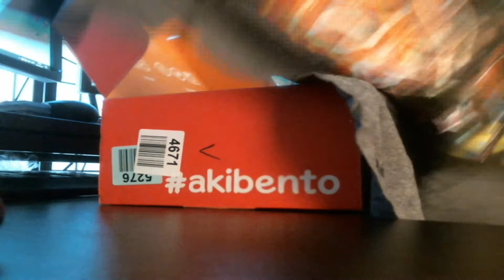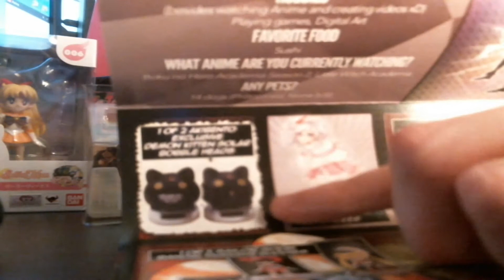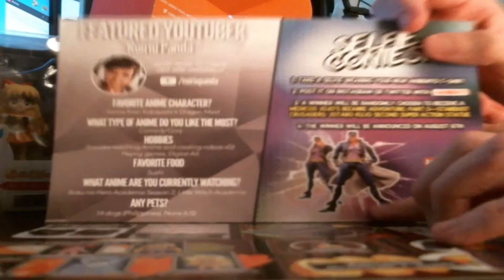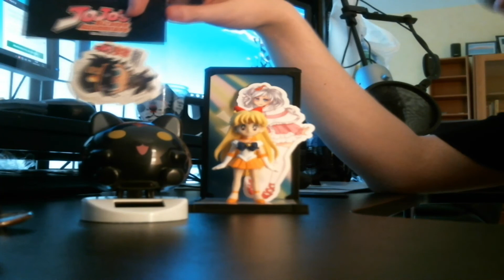Akibento - July 2017 - Mythical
"“Aki” is a shortening of Akihabara, the capital of anime and manga in Japan. The reason we name our box as “Akibento” is because our goal is to bring the most authentic and original figures, collectibles, manga, apparel, accessories and more to our customers worldwide in our monthly subscription box. We connect our subscribers to the best companies producing gear, snacks, toys, art, and just about anything that spells awesome. Each month we assemble a mystery collection of 5-8 items, all of which are kept secret until the boxes are delivered."